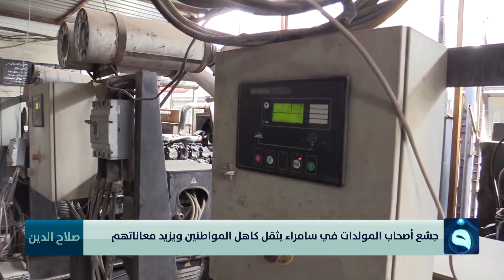جشع أصحاب المولدات في سامراء يثقل كاهل المواطنين ويزيد معاناتهم | تقرير: براء كنعان